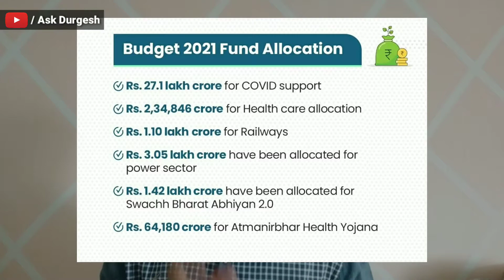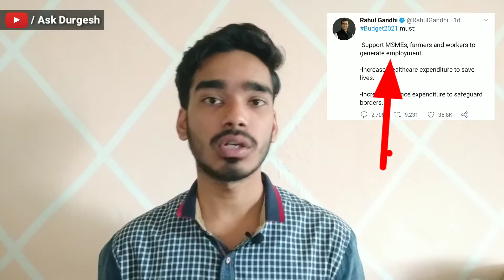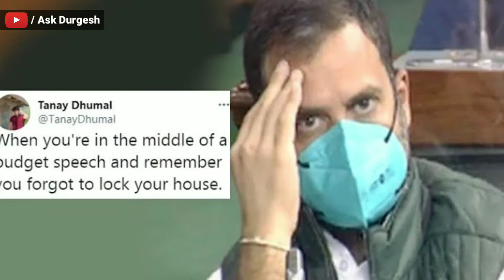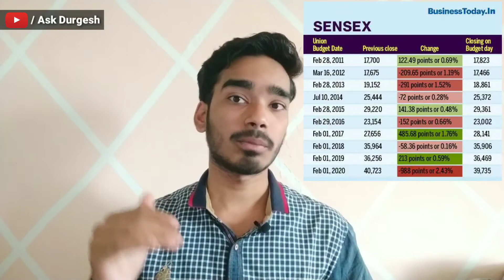Budget 2021 complete analysis in hindi | Budget for Middle class | kya India ko bech denge pm modi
Budget 2021 complete analysis in hindi | Budget for Middle class | kya india ko bech denge modi.
Iss video mai aap budget 2021 ko aasan bhasa mai samajh sakte hai aur. Budget 2021 mai middle class ko kya fayada hoga aur employment opportunity hai ki nahi 2021 mai ye bhi samjh jaoge.

Timestamps:

0:00 Intro

0:13 what is actually a Budget 2021?

1:03 Benefits for Middle class.

1:24 Budget 2021 for Education sector

2:59 2021 mai job opportunities.

3:49  No IT return for above 75 age.

4:46 What is agri cess on petrol diesel?

6:06 Budget 2021 for Healthcare sector

7:35 Budget 2021 for MSME

8:47 What is privatisation? Budget 2021

11:02 Budget for Innovation and R&D

11:41 Budget for automotive sector

13:12 Increased sensex on Budget 2021 day

14:10 outro.

we usually makes an video on important issues  in details that makes Sense brings value to the society, spread awareness, and about Education